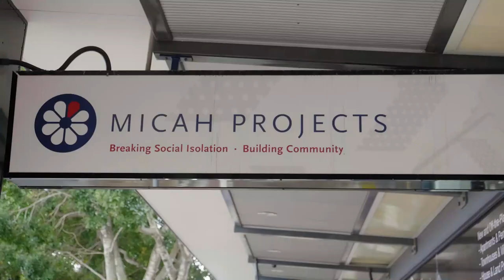Emergency housing response, Brisbane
We hear from a customer and key partners in delivering homelessness services to help vulnerable people during COVID-19.